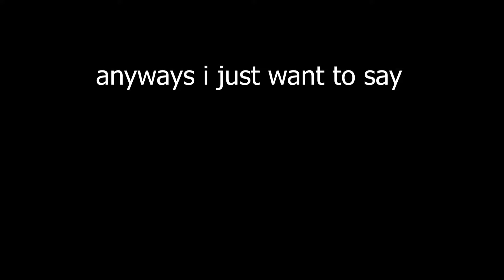UNTURNED - FUNNY FAIL!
Thank you for all of the support Breeehs all of your support is always very much appreciated.Enjoy!